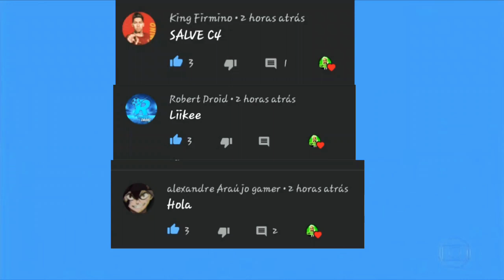SAIUUU!!! FTS 20 BRASILEIRÃO SERIE A E B/CHAMPIONS APENAS (300MB)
Sejam bem vindos! Venha fazer parte do canal C4 games, jogos fts e atualizações e vários games .

💥 Comente
💥 Compartilhe

💥💥TAGS IGNOREM💥💥